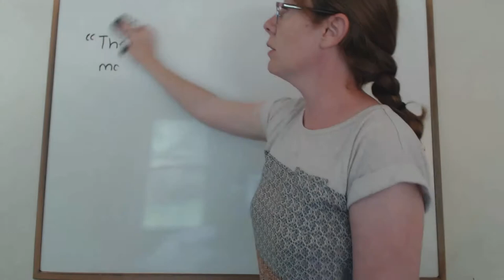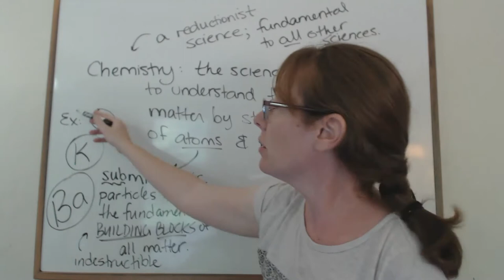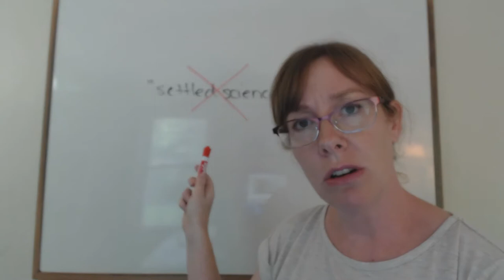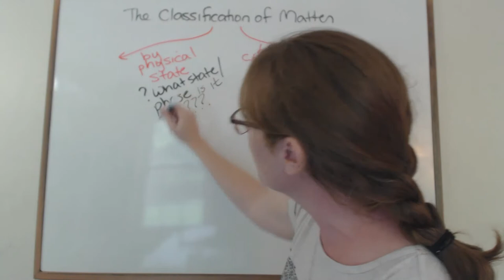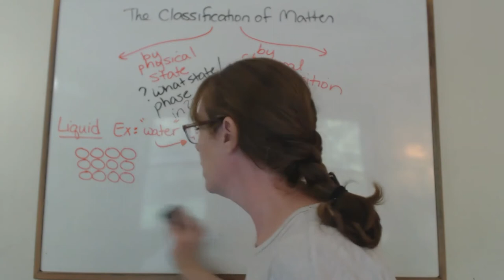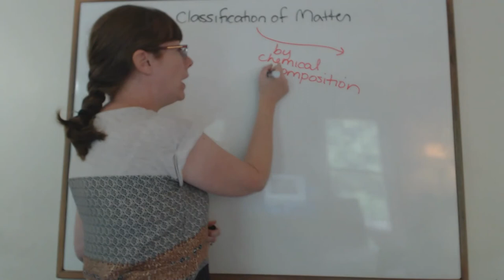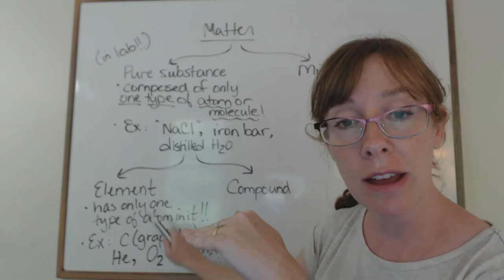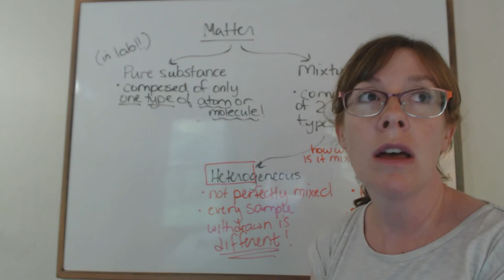Chapter 1: Matter, Measurement, and Problem Solving (Part 1)